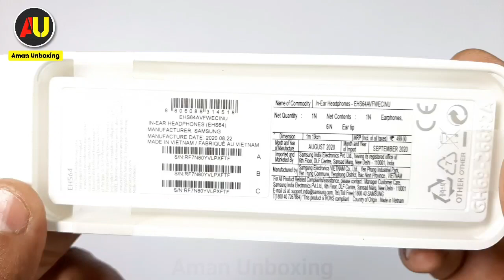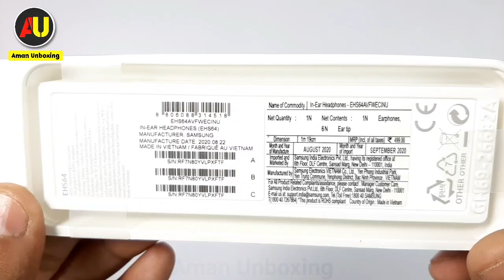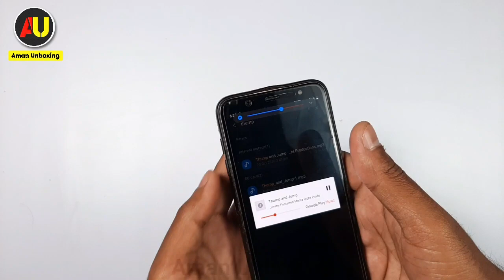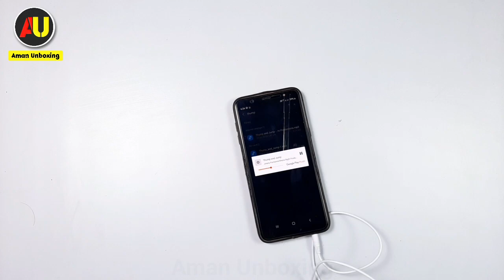Samsung Original Earphone Unboxing | Samsung EHS64 Earphone | Samsung Earphone Review | AmanUnboxing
Namaskar Doston Aapka Swagat Hai Hamare YouTube Channel "Aman Unboxing" Me Aaj Mai Unboxing Aur Review Karunga Samsung Ka Original Earphone Jiska Model No. EHS64 Hai

Buy Link